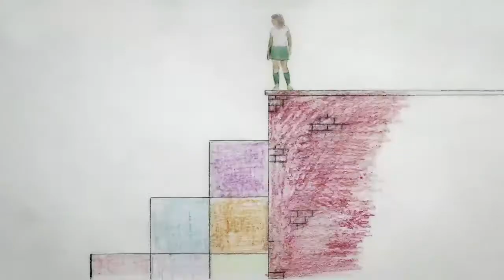Havergal College - Real Confidence - 2016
A story about girls, created by girls at Havergal College.